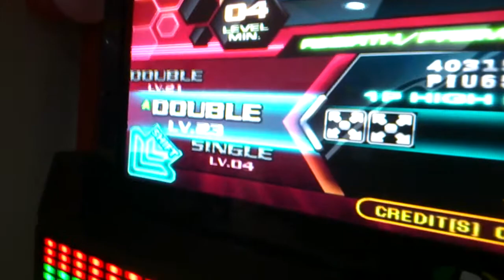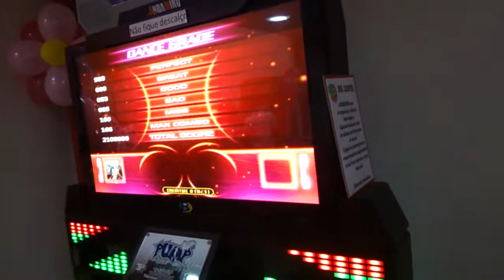Ogg - Bee D23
Ultima música do dia. Só para registro.